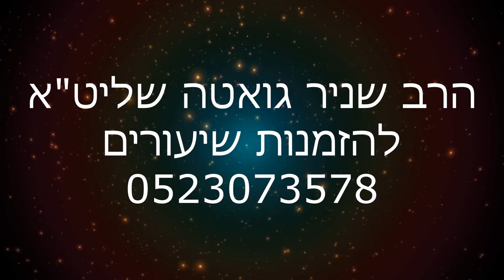שלא יהיו לך תירוצים הבחירה שלך תשפיע עליך מול הקב"ה